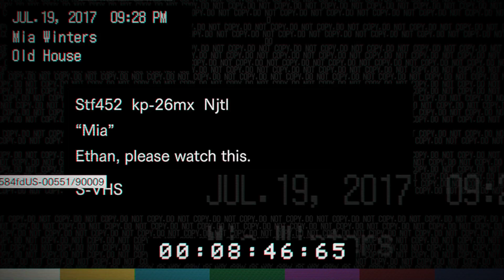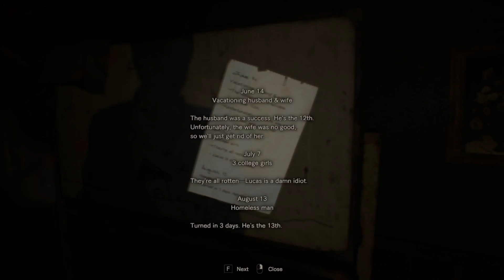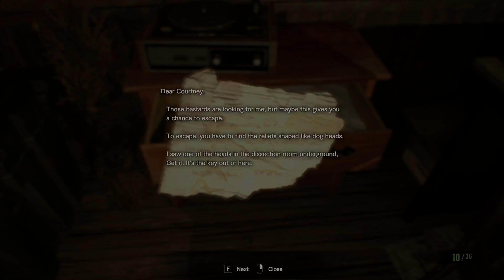FAST AND THE FURIOUS: BAKERS DRIFT PART 3 [Resident Evil 7/Biohazard 7]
Watch me play through Resident Evil 7 with a friend.